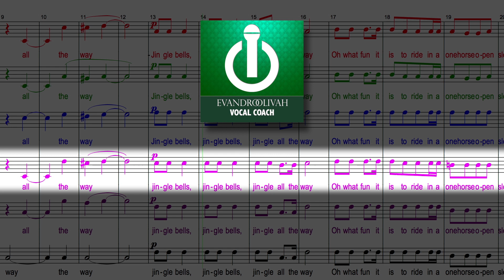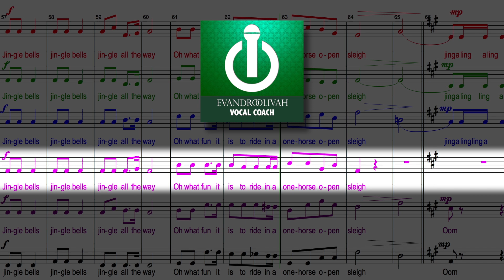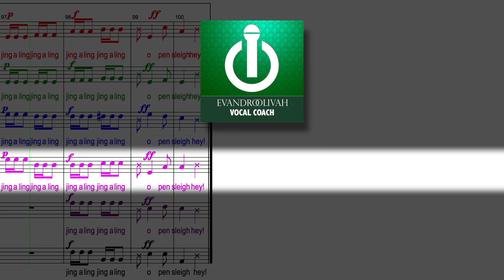Jingle bells (6v), NATAL [TENOR II]